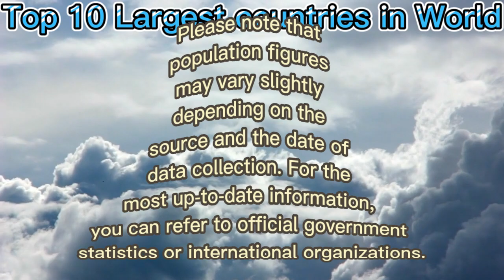10 Largest Countries | Largest Countries in the World🌎latest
10 Largest Countries | Largest Countries in the World🌎